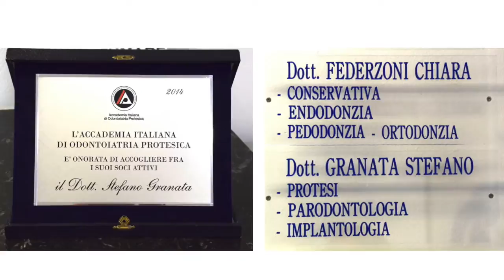Studio Dentistico Federzoni Granata , Modena, Reggio Emilia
Studio Dentistico Federzoni Granata Via Segantini 25/A Modena, via Roma 17 Reggio Emilia